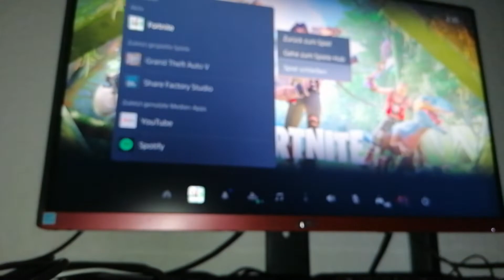𝗦𝗼 𝗸ö𝗻𝗻𝘁 𝗶𝗵𝗿 𝗲𝗶𝗻 𝗦𝗽𝗶𝗲𝗹 𝘀𝗰𝗵𝗹𝗶𝗲ß𝗲𝗻 𝗮𝘂𝗳 𝗱𝗲𝗿 𝗣𝗦𝟱 𝗱𝗲𝘂𝘁𝘀𝗰𝗵